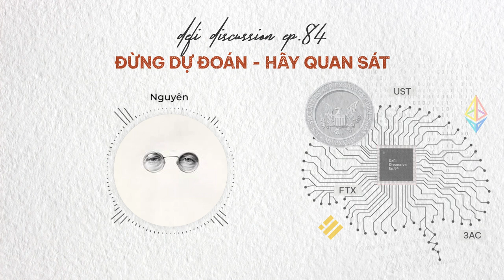[Coin68.com] DeFi Discussion ep.84: Đừng dự đoán, hãy quan sát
Chúng ta đang sống trong một khoảng thời gian đầy biến động, của những sự thay đổi và của những khúc cua đầy khó thở.

Tuy nhiên, hãy giữ cho mình một tâm thế bình thản, nhìn sự việc theo đúng bản chất của nó, thay vì đưa ra những dự đoán quá gò bó…

DeFi Discussion ep.84: Đừng dự đoán, hãy quan sát

0:00 Một vài chia sẻ từ góc nhìn của retail trader
4:15 Những biến động điều hướng thị trường
8:05 Vì sao dự đoán thị trường thường không hiệu quả?
11:20 Đôi lời tâm sự